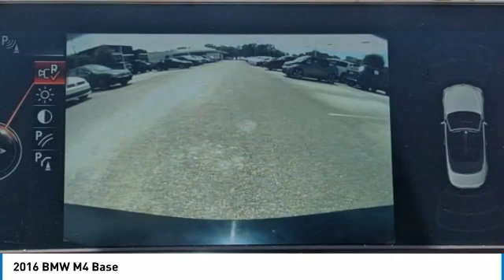2016 BMW M4 M6810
2016 BMW M4 Base

***FOR MORE INFO CALL US AT SANDY SANSING BMW DRIVING ASSISTANCE PLUS*** ***EXECUTIVE PACKAGE*** ***HEATED FRONT SEATS***Azurite Black Metallic 2016 BMW M4RWD 7-Speed Automatic 3.0L I6 NON-SMOKER, LOCAL TRADE, When was the last time you smiled as you turned the ignition key?